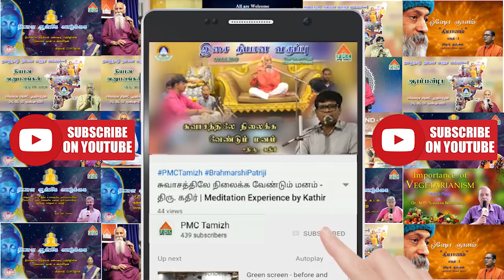Nava Dharmangal | Nine Dharmas by Tmt. Rajini